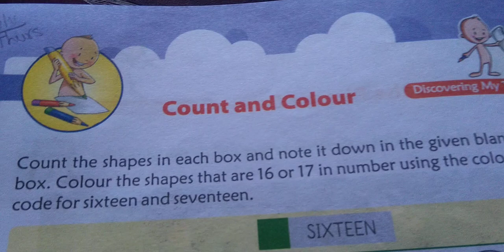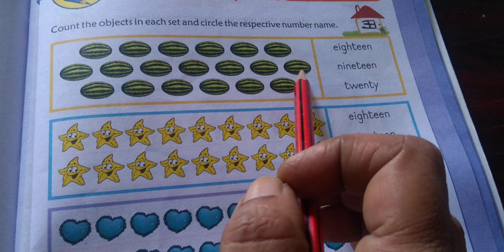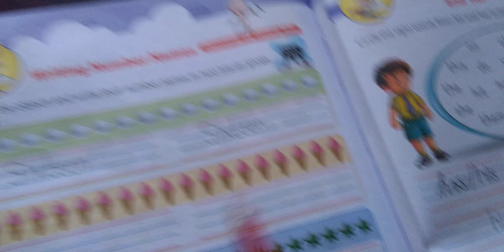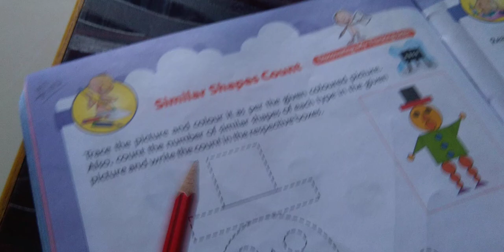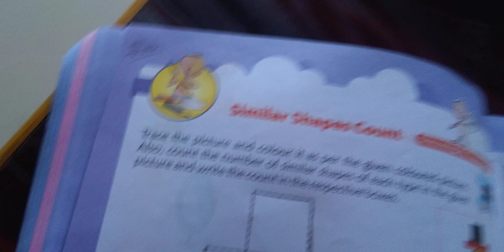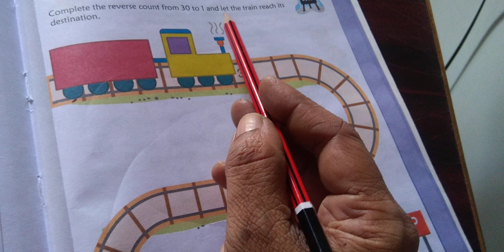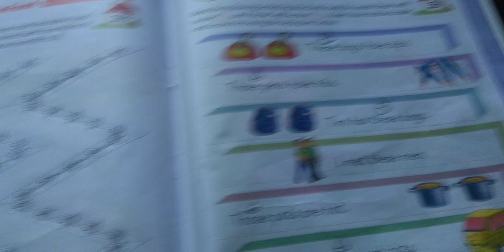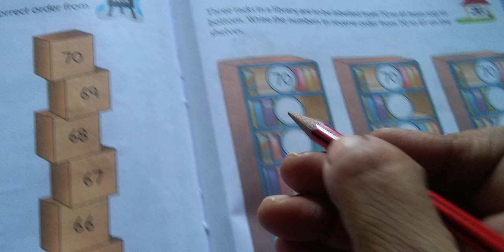UKG Maths (20/11/20)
Work book